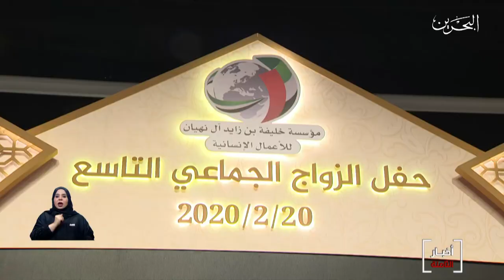البحرين مركز الأخبار : سمو الشيخ ناصر بن حمد آل خليفة يحضر حفل الزواج الجماعي التاسع 20-02-2020